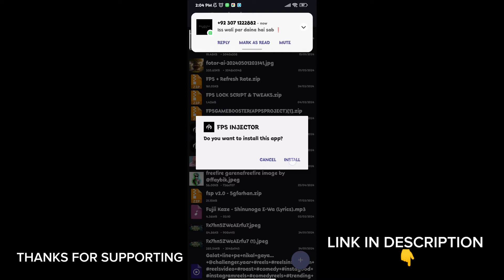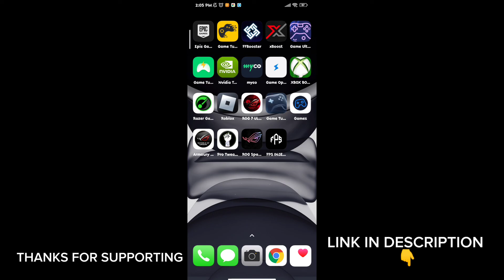Turbocharge Game Performance | Eliminate Lag Instantly | game turbo terbaru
related title-

Cover Tags -
Gltools
Overclocking
overclock android without root
overclock android
performance
tweak performance